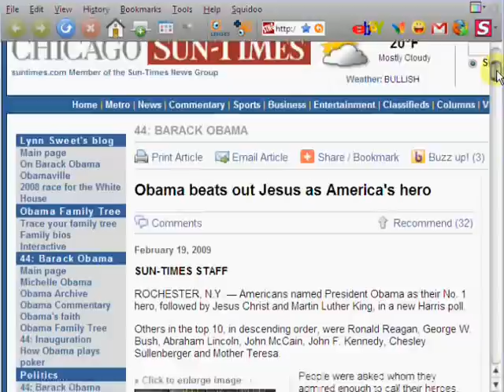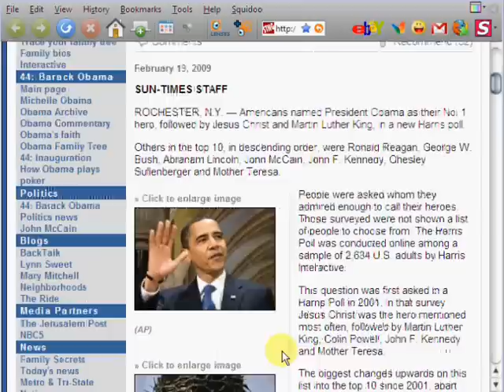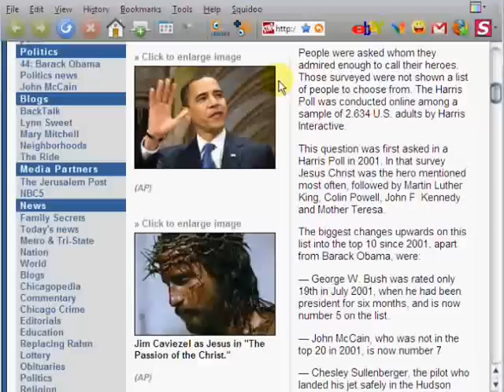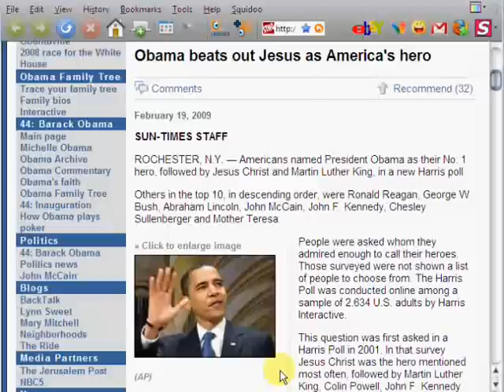Obama Chosen Above Jesus Christ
A majority of Americans chose Barrack Hussein Obama as their hero over Jesus Christ.
America is in trouble. The Bible says cursed is the nation that forgets God. Jesus Christ
is the Son of God. He IS God. Jesus Christ is not only the creator of this Universe, He is
the Saviour of the world. He is the only means of Salvation and The ONLY way to God the
Father and to heaven.

It is pitiful that people would honor a man, a wicked one on top of that as a hero in the first place.
Obama is for the very things that the Bible says God is against. I suppose it should not be any
surprise this was the results of that survey. He was just put in office by people who knew what
he is.

People see Barrack Hussein Obama not only as their hero. They see him as their provider and
God. They look to a mere man for their substance and livelihood. It is blasphemous and God's
judgment is upon anyone who places man before Him.